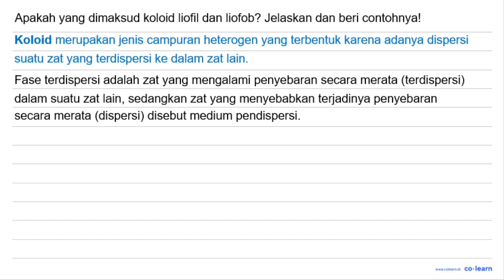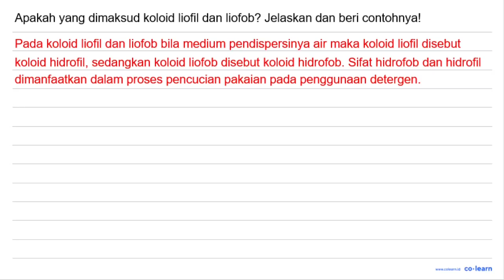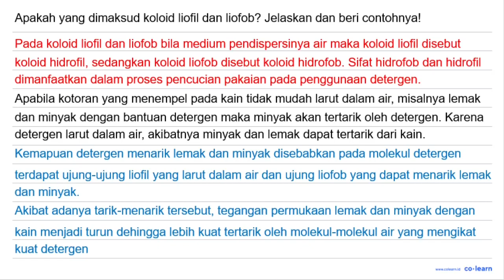Apakah yang dimaksud dengan koloid liofil dan liofob? Jelaskan dan beri contohnya!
Topik atau Materi: Sifat Koloid - Sistem Koloid - Kimia Fisik dan Analisis - Kimia Kelas 11 SMA - KTSP

Sumber Soal: Bank Soal Kimia SMA, KTSP, SND 2009 , N/A

00:00 : Bedah Soal
01:00 : Konsep, rumus dan pengertian Sifat Koloid
01:18 : Langkah penyelesaian soal
01:32 : Jawaban akhir
02:02 : Penutup